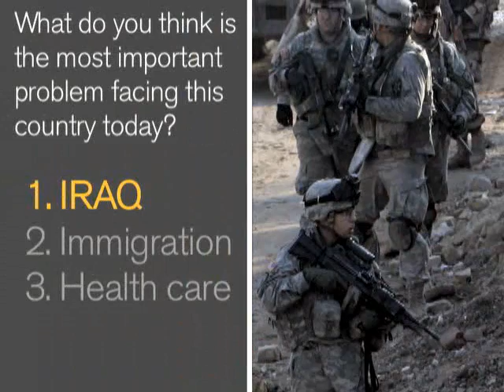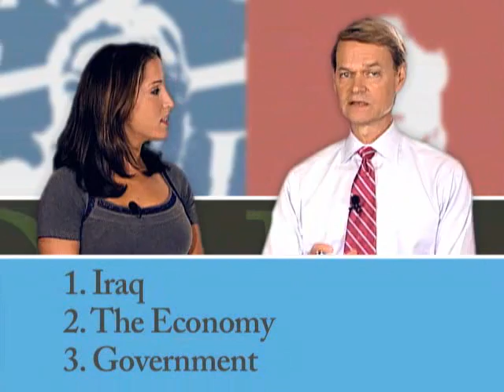America Speaks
Dr. Frank Newport, Editor-in-Chief of the Gallup Poll, and Yasmin Vossoughian, Gallup World Poll Correspondent discuss what Americans think are the most important issues to consider in the upcoming presidential debates